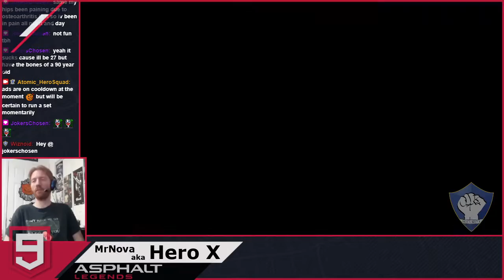Asphalt 9: Legends - Rimac Concept_One Special Event - Stage 9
The Rimac Concept_One is a powerful all electric supercar and one of the fastest accelerating electric vehicles in the world!
In Stage 9, we drive the Inferno Automobili Inferno down the side view in Auckland!
Play Asphalt 9: Legends free on the Nintendo Switch!